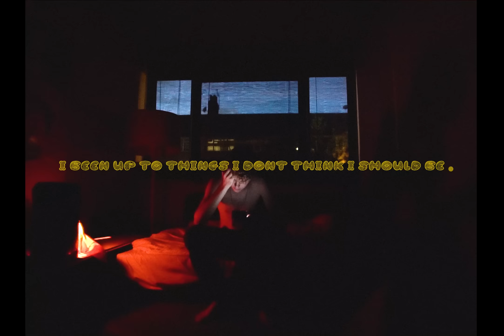kid apollo - i been up to things i don't think i should be.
Label: Sweat Entertainment
Directed & Edited by kid apollo